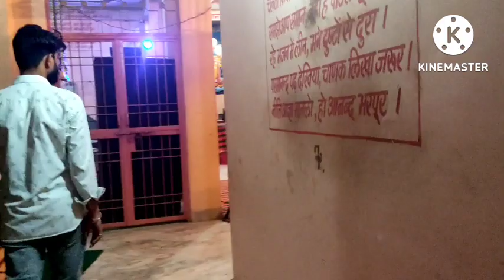happy Krishna Janmashtami aap Sabhi Logon Ko Hamari taraf se Happy Janmashtami🥰🙏🙏🙏🙏 Jay Shri Krishna